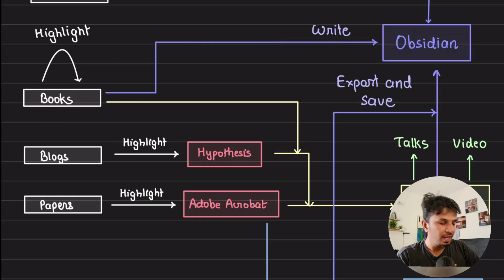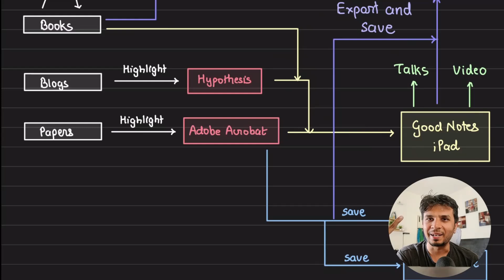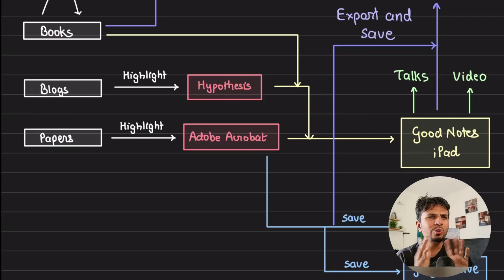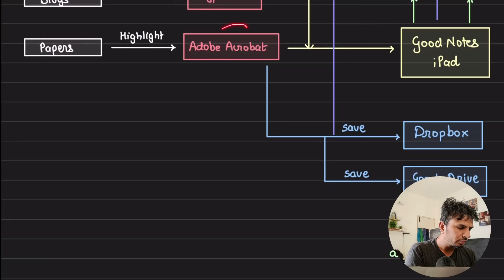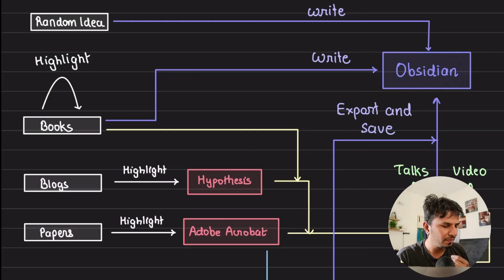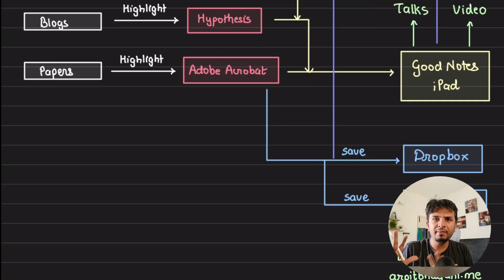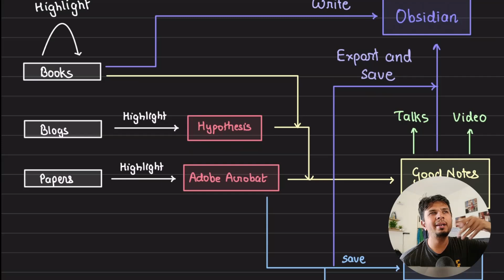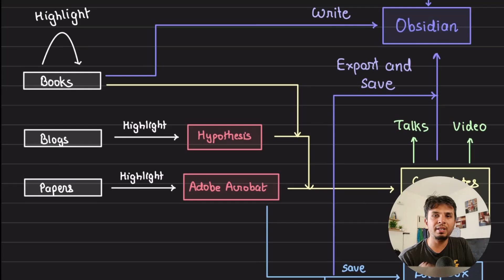Building my second brain and becoming 10x productive as a software engineer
In the video, I discussed the importance of having a second brain for storing thoughts and learnings efficiently. I shared my preference for Obsidian over Notion due to its speed, offline capabilities, simplicity, and extensibility. I highlighted how I integrate various sources like books, blogs, articles, and research papers into Obsidian using tools like GoodNotes and Hypothesis. I emphasized the joy of revisiting old notes and the convenience of having everything organized and searchable in Obsidian, which I continuously back up on GitHub for data security.

# Other socials